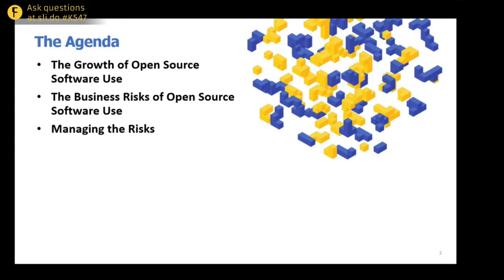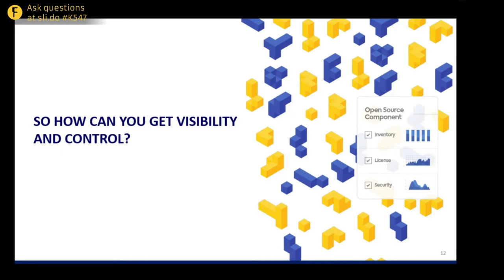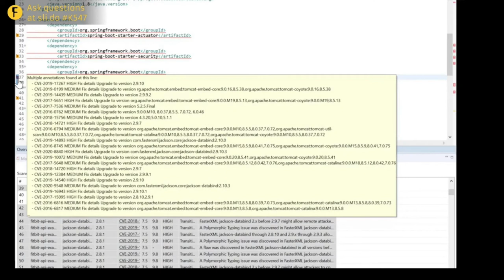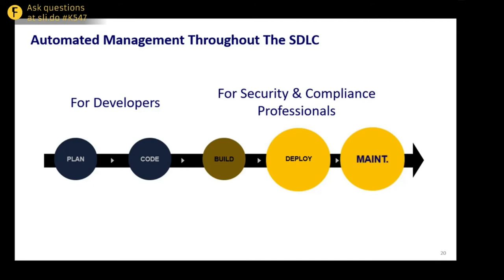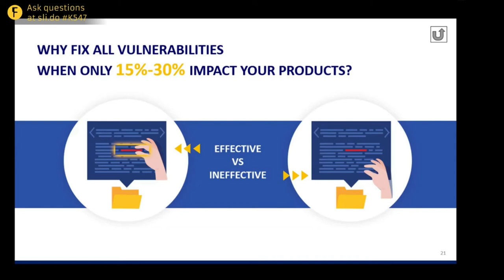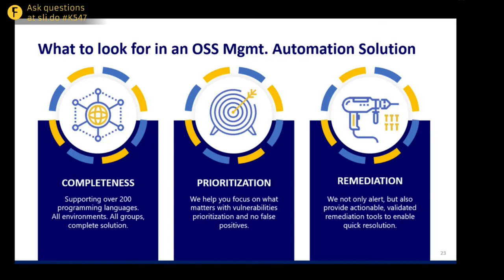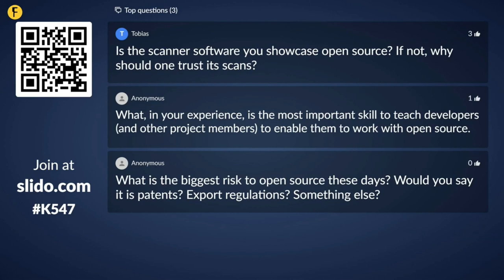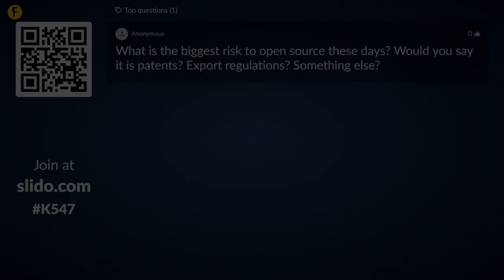Managing the risk and growth of using Open Source Software - Jason Hammond